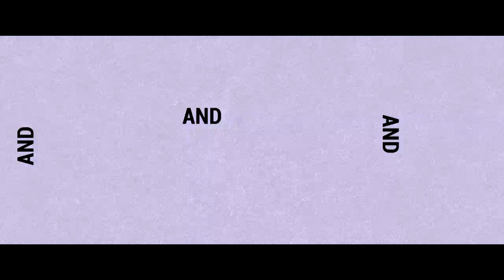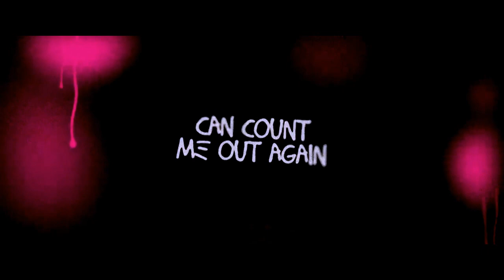Tangled in the Web (Instrumental) Rustage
Song: Tangled in the Web